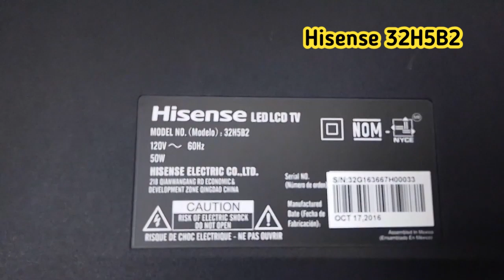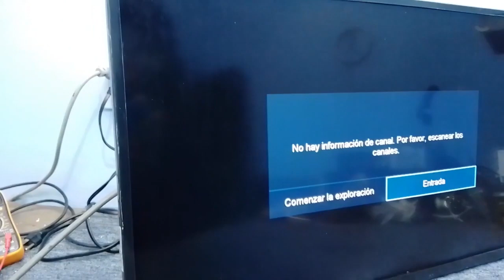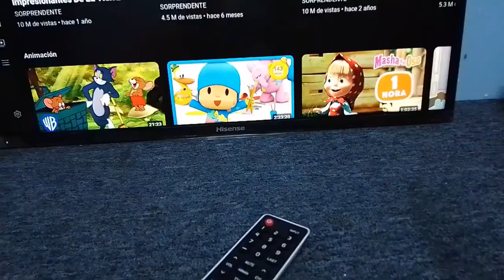Reparar Smartv HISENSE con pantalla Rota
Adaptación de display en TV Hisense modelo 32h5b2 , instalando display recuperado de televisor marca Phillips modelo 32pfl4508/f8.

Si te ha servido la información de este video y quieres hacer una donación al Canal por mínima que sea , será de mucha ayuda y así podré seguir subiendo videos informativos para tí.

depósito o transferencia bancaria
tarjeta Débito 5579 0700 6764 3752
banco Santander

Muchas gracias. !!